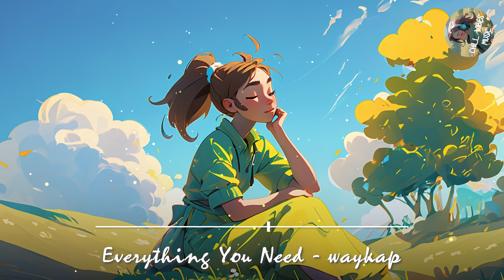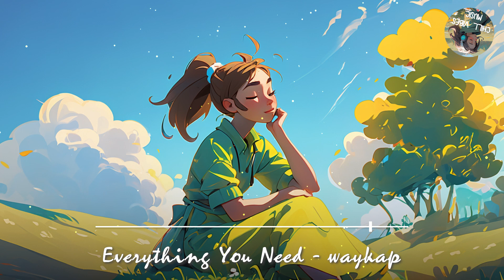Playlist positive songs- 100% make you feel good!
Welcome to Chill Vibes Music!
Discover the art of relaxation and positive energy with Chill Music Vibes. In this enchanting music video, we invite you to immerse yourself in a sanctuary of soothing sounds, dreamy atmospheres, and uplifting harmonies. Allow the melodic waves to wash away your worries and transport you to a place of tranquility and renewed vitality. Experience the magic of Chill Music Vibes

🎵 | Track lists:
0:00 It's a Beautiful Day - River Sam
2:04 Baby Without You - Loving Caliber
5:32 Dive Into You - Loving Caliber
8:33 Everything You Need - waykap
11:36 Homesick - Loving Caliber
15:26 Way Way Back (Acoustic Version) - Lvly
20:10 Trick of the Memory - Victor Lundberg
24:37 While You Can - The Eastern Plain
27:15 We're All Runners - Craig Reever
30:58 Wrote You A Letter - Candelion
34:15 Still Thinking Of You - Loving Caliber
37:15 Oh My God - Birgersson Lundberg
41:31 Showed Me How to Heal - Victor Lundberg
45:39 Say You Would - Victor Lundberg
49:31  I Get a Little Starstruck - Wildflowers
52:41 All We Had Was Time - Bang Bang
55:57 Between the Sun and the Deep Blue Sea - K.Appleton
59:02 Give A Little - Loving Caliber
1:01:52 Think About You - Sture Zetterberg

Hope you having a nice day!